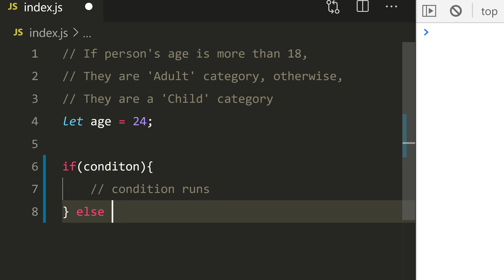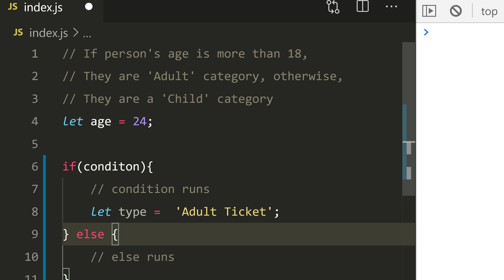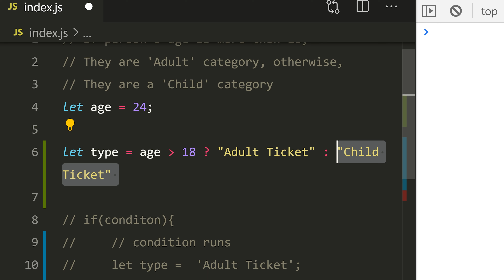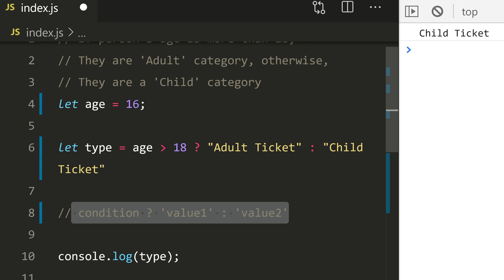#22 - JavaScript Ternary Operator - (தமிழில்) (Tamil) | JavaScript Course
This video will help you understand the JavaScript basics and essential parts of JavaScript programming language.

***What's Next***

*Credits:*